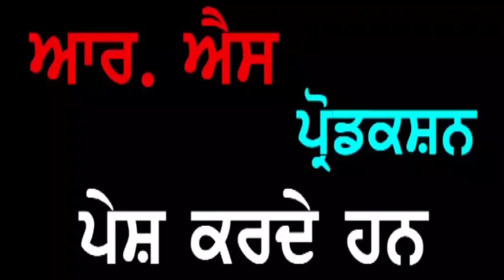Punjab Darpan Mandir Maa Chhinmaskita Kapurthala